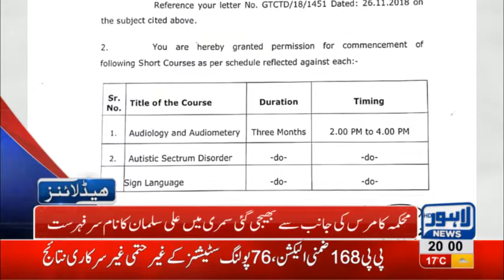08 PM Headlines Lahore News HD – 13th December 2018